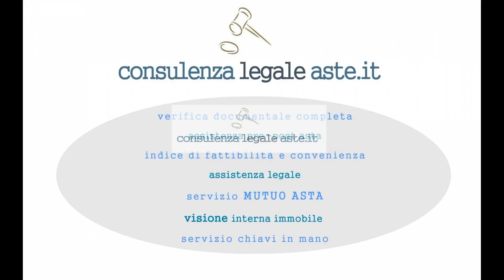Appartamento in Vendita a Cisterna di Latina (LT)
Cisterna Di Latina, via Oberdan, appartamento di 110 mq. ca. posto al piano terra  di una piccola palazzina così composto: ingresso, sala, cucina, tre camere, due bagni e ripostiglio.
Oltre balcone.

Documentazione e foto presso il nostro studio. Visionabile internamente.

ACQUISTO IN ASTA GIUDIZIARIA CON STUDIO LEGALE SPECIALIZZATO TRIBUNALE DI LATINA
Proposta immobiliare n. 181.14
DATA VENDITA 05/01/2017
PREZZO BASE  138.187,50
OFFERTA MINIMA  103.640,6
DESERTA. DA RIFISSARE CON PREZZO RIBASSATO